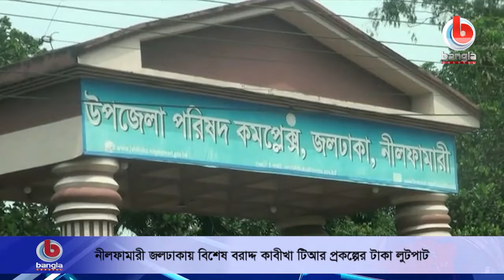নীলফামারী জলঢাকায় বিশেষ বরাদ্দ কাবীখা টিআর প্রকল্পের টাকা লুটপাট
🌟 বিস্তারিত:  ২০১৯-২০ অর্থবছরে স্থানীয় সংসদ সদস্য কতৃক বিশেষ বরাদ্দ থেকে উপজেলার গ্রামীন অবকাঠামো উন্নয়নে কাবীখা ও টি-আরের মোট ১৪০টি প্রকল্পের অধীনে ০২ কোটি ১২লাখ ৩১ হাজার টাকা বরাদ্দ দেওয়া হয়। এর মধ্যে প্রথম ও দ্বিতীয় পর্যায়ের কাবীখার দেয়াব রাদ্দকৃত ৩৫টি প্রকল্পের ৩২১ মেঃটন গম। যার আনুমানিক মুল্য প্রায় ০১ কোটি ১৫ লক্ষ ৫৬হাজার টাকা। একই অর্থ বছরের দুই দফায় ২১৫টি টিআর প্রকল্পের প্রতিটি প্রকল্পে ৪৫ হাজার টাকা করে বরাদ্দ দিয়েছে মোট ৯৬ লক্ষ ৭৫ হাজার টাকা।
আপস
কাবীখা ও টি-আর প্রকল্প গুলো বেশির ভাগেই কাঁচা রাস্তা সংস্কারের জন্য বরাদ্দ দেয়া হয়। প্রকল্পগুলোর পার্শবর্তী লোকজন বলতে পারে না রাস্তা সংস্কারের কথা।উপজেলায় একটি পৌরসভা ও ১১টি ইউনিয়নে এমপির বিশেষ বরাদ্দকৃত কাবীখা-টিআরপ্রকল্পে ব্যাপক অনিয়ম দূর্নীতি ও লুটপাটের আখরায় পরিনত করেছে দলীয় নেতাকর্মীরাসহ উপজেলা প্রশাসনের কিছু কর্মকর্তা। এই উপজেলার কৈমারী, কাঁঠালী, খুটামারা, শৌলমারী,ডাউয়াবাড়ী ও গোলমুন্ডা ইউনিয়নের বেশি ভাগ প্রকল্পের নামে মাত্র কাজ দেখিয়ে পুরো বরাদ্দ উত্তোলন করেছে।

🌟  যোগাযোগের ঠিকানা:
Bangla Channel